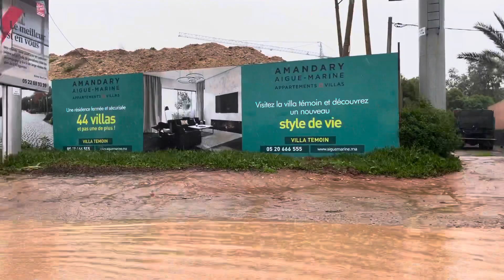Casablanca sous les inondations مدينة الدار البيضاء تحت الفيضنات